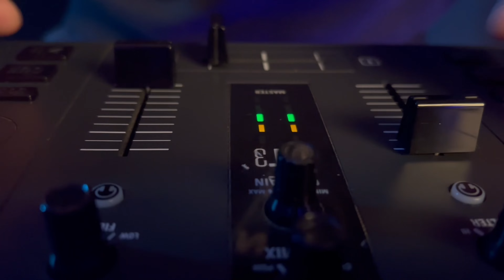Giannis Vasilopoulos - Dance America Solo 2024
Video : Γιώργος Λιάτης
Pad: Panos Tofolito